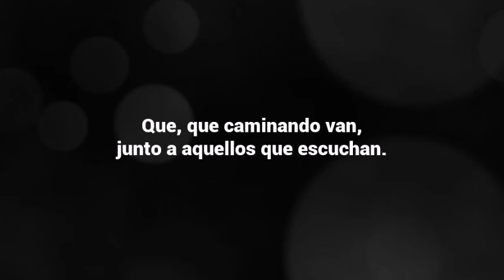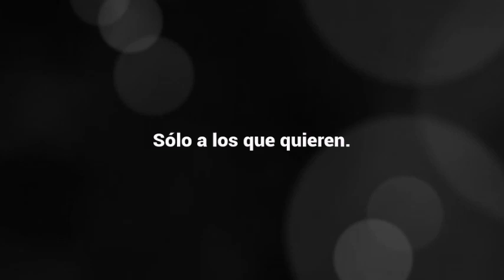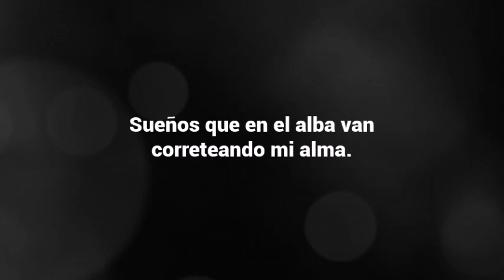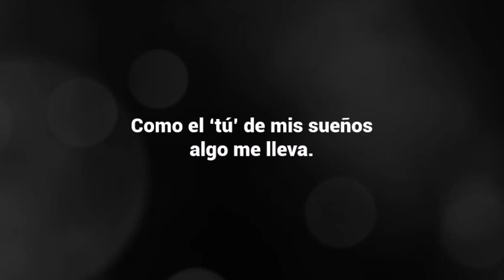Estrellitas - Paula Prieto (Letra)